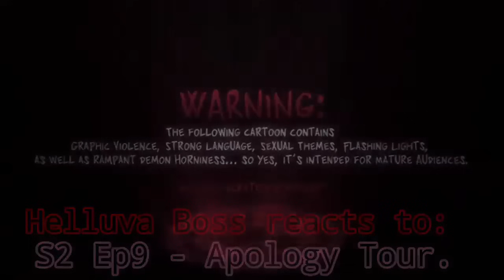Helluva Boss reacts to: S2 Ep9 - Apology Tour • Gacha Life 2 reaction. 👿🌧️💔